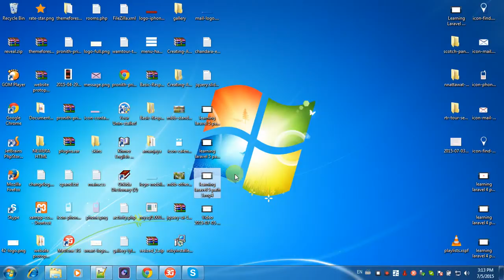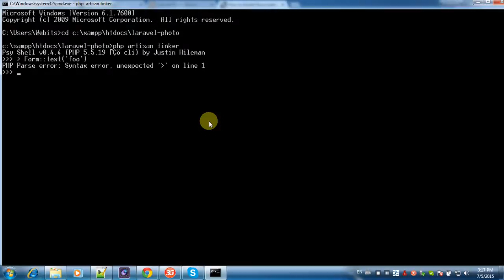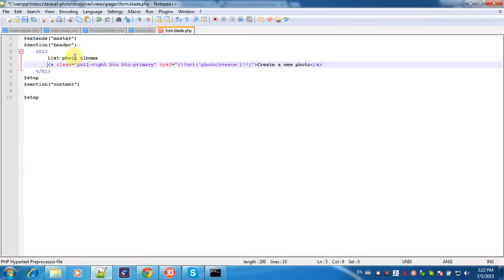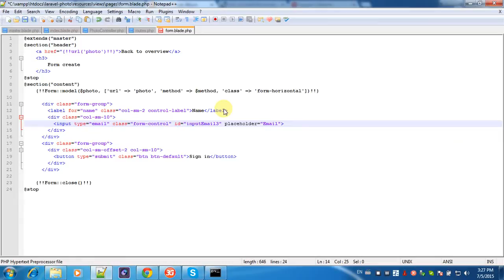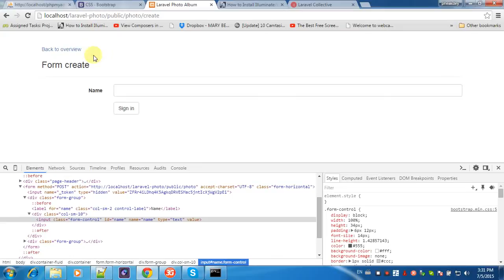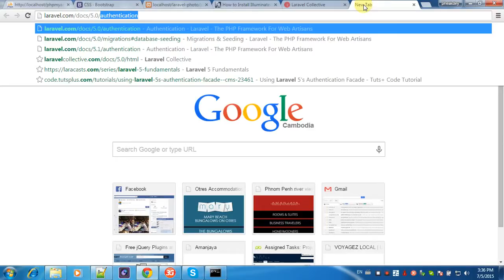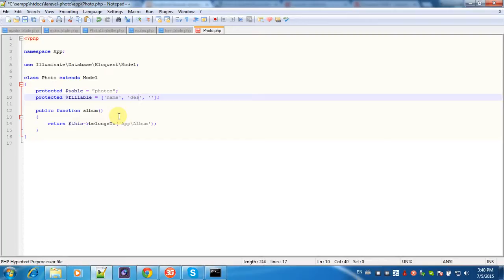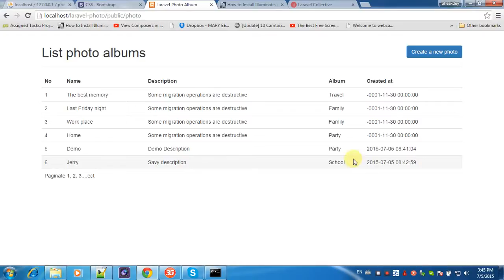learning laravel 5 path 4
This video I hope can helpfully for you, guy.